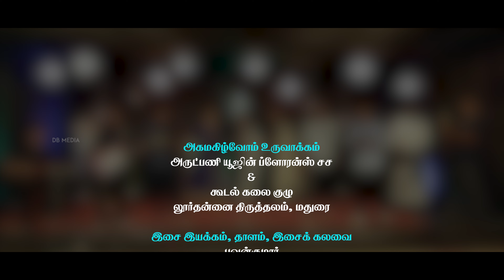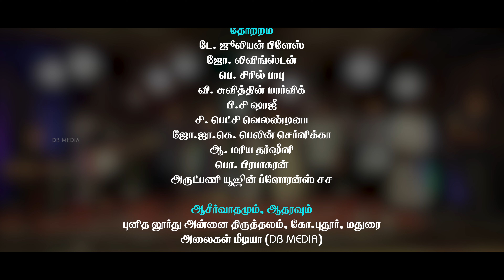வானம் திறந்து | Vaanam Thiranthu | அகமகிழ்வோம்| Traditional Remake |K.Pudur | DB Media | Holy Spirit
நன்றி - பாத்திமா மைக்கேல் பொறியியல் மற்றும் தொழில்நுட்ப கல்லூரி
மதுரை -625020
BE/ME/MBA
கவுன்சிலிங் நம்பர் : 5935
CSE, AI/ML, Cyber Security, ECE, EEE, Mechanical, Civil, Automobile

Album : Yasuvae En Isvaryamae
Music & Lyrics :  Rev. Bro. M. Arockiyaraj SHJ

அகமகிழ்வோம் உருவாக்கம்
அருட்பணி யூஜின் ப்ளோரன்ஸ் சச
கூடல் கலை குழு
லூர்தன்னை திருத்தலம், மதுரை

இசை இயக்கம், தாளம், இசைக் கலவை
பவன்குமார்

குரல்
பி. பிரதிபா
பார்பரா ரூபன்
சி. பெட்சி வெலண்டினா
ஜோ.ஜா.கெ. பெலின் செர்னிக்கா
எஸ். பெர்னான்டஸ்
ஜோ. லிவிங்ஸ்டன்

காட்சி இயக்குனர்கள்
டே. ஜூலியன் பிளேஸ்

ஒளிப்பதிவு
ஜோ ஆண்டோ

உதவி ஒளிப்பதிவு
விக்னேஷ் குமார்
வசந்த் குமார்

படத்தொகுப்பு
ஜோ ஆண்டோ
வசந்த் குமார்

கலை இயக்கம் & மேடை அமைப்பு
பொ. பிரபாகரன்
பெ. சிரில் பாபு

தோற்றம்
டே. ஜூலியன் பிளேஸ்
ஜோ. லிவிங்ஸ்டன்
பெ. சிரில் பாபு
வி. சுவித்தின் மார்விக்
பி.சி ஷாஜி
சி. பெட்சி வெலண்டினா
ஜோ.ஜா.கெ. பெலின் செர்னிக்கா
ஆ. மரிய தர்ஷினி
பொ. பிரபாகரன்

ஆசீர்வாதமும், ஆதரவும்
புனித லூர்து அன்னை திருத்தலம், கோ.புதூர், மதுரை
அலைகள் மீடியா (DB MEDIA)